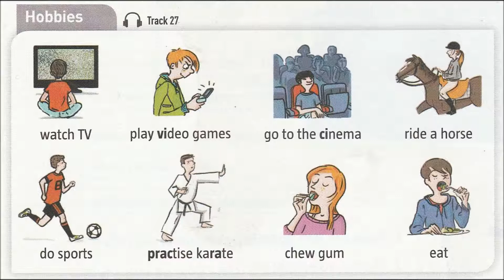hobbies voc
le fichier son et l'image utilisés appartiennent aux éditions Didier